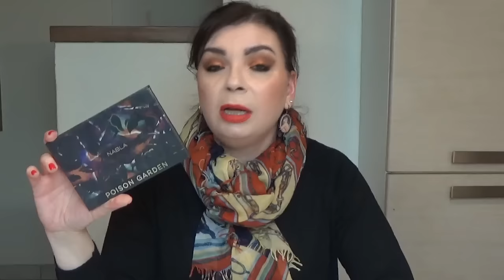PREFERITI BEAUTY & MAKE UP marzo 2020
Ciao a tutti! Oggi consueto appuntamento con i miei prodotti preferiti e piu' usati del mese appena passato, un mese difficile per tutti. Vi ringrazio anche qui per la vostra vicinanza e il vostro affetto. Spero davvero stiate tutti bene e un bacio!

(N.B.: Vi invito, ove siate interessati a qualche prodotto, a procedere ad ordini e acquisti quando lo si possa fare in sicurezza per tutti. Grazie,)

Prodotti citati:
-Bio Cell Cosmetics Swanicoco Bitamin C Essence (prodotto ricevuto gratuitamente dal sito YesStyle)
-Revolution Make up London Gold Elixir
-Origins Drink up Intensive
-Peach C Make up Base (prodotto ricevuto gratuitamente dal sito YesStyle)
-Jouer Duo Blush Rose Gold
-Physicians Formula Butter Blush Rosy Pink
-Too Faced Peach Perfect Powder
-Chica y Chico Matte Powder (prodotto ricevuto gratuitamente da YesStyle)
-Nabla Poison Garden Palette
-Kiko Powder Power lipstick con matite abbinate:
 . n 09+matita Nyx 824
 . n 02+Neve Pastello labbra Cappuccino
 . n 12+Neve Pastello labbra Flashback
 . n 15+matita Bottega Verde Cannella
-Smalti:
 . H&M Lapislazzuli
 . Essie Gel Couture On The List
 . OPI Dutch Tulips
 . Essie Fifth Avenue
-Nuxe Prodijeaux Le Parfum
-L'Erbolario Meharees Acqua di profumo
-Dentifricio Elmex Sensitive

Cosa indosso:
orecchini Argento Vivo Bijoux
orologio Cluse
bracciale Pandora
maglia e sciarpa no brand

Make up e smalto spiegati in video